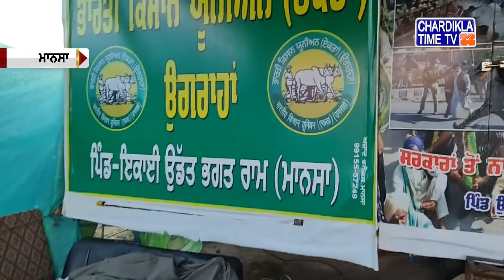ਪੰਜਾਬੀ ਖਬਰਾਂ (Punjabi News) | Morning- 11:30AM | 03-03-2021 | Chardikla Time TV